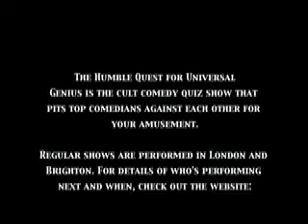Rufus Hound v Isy Suttie - Etiquette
Isy Suttie shows her mastery of etiquette by challenging Rufus Hound to a banana eating race in The Humble Quest for Universal Genius - the cult comedy quiz show that pits top comedians against each other for your amusement.

Unlike other quiz shows, the contestants will be tested in proper subjects, such as art, languages, poetry, etiquette, wit, maths, literature and hunting. Yes, hunting.